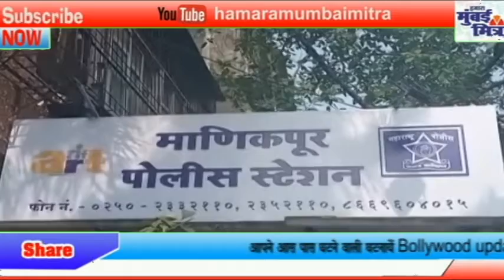रिवाल्वर दिखाकर ओला कैब चालक को लूटने वाला गिरफ्तार || मानिकपुर पुलिस